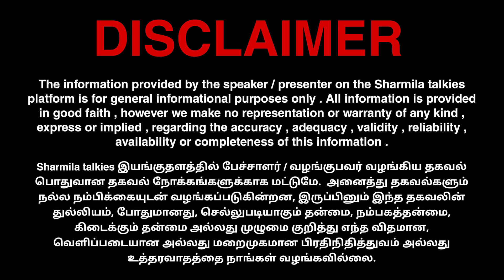கோவிலைக் காக்கும் இஸ்லாமியர்கள்! வதந்தியை பரப்பும் சங்கிகள்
SHARMILA TALKIES 😊!

00:00 Intro
05:05 Important
15:15 News
25:52 Conclusion

📺 RECOMMENDED VIDEOS :-

🔁 LET’S CONNECT :-

🏫 ABOUT ME :-